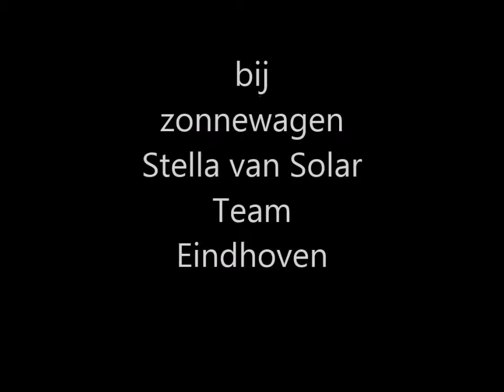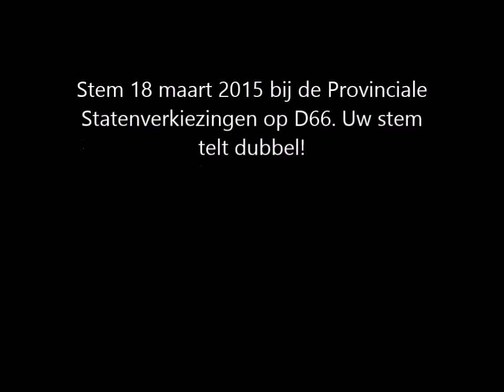Promo D66 Brabant Stella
Promo D66 Noord-brabant Stella